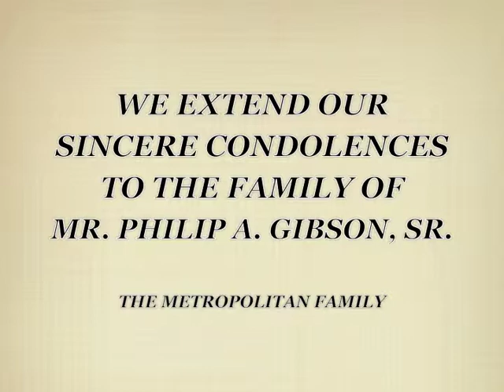phillip gibson sr